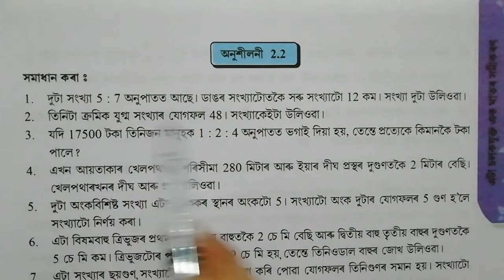Class 8:Maths: Exercise 2.2 /linear equations in one variable class 8/ Q.1/Q.2/Q.3